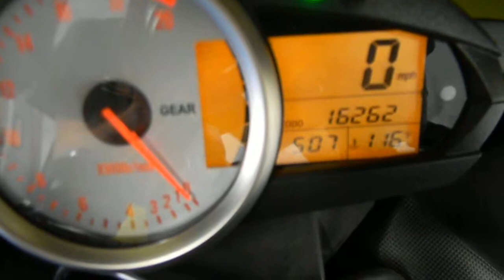2008 Kawasaki ZX6R Ninja Yellow - used motorcycle for sale - Eden Prairie, MN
For more pictures of this motorcycle or to view our massive selection of pre-owned bikes, please visit us